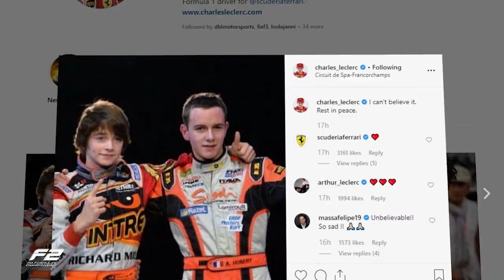Anthoine Hubert Remembered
Anthoine Hubert's death robbed the world of a humble, vibrant, intelligent and passionate 22-year-old. He will be forever missed.